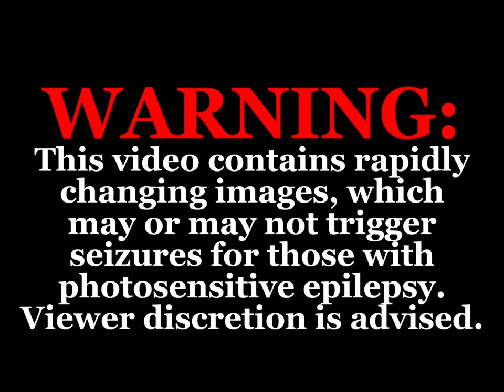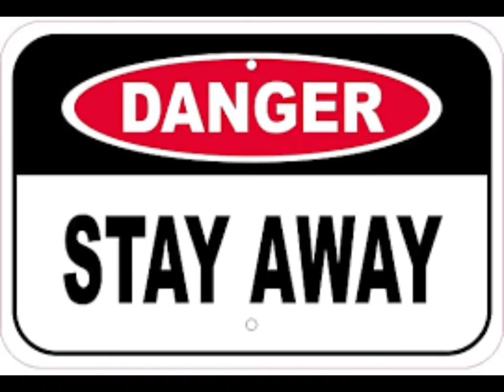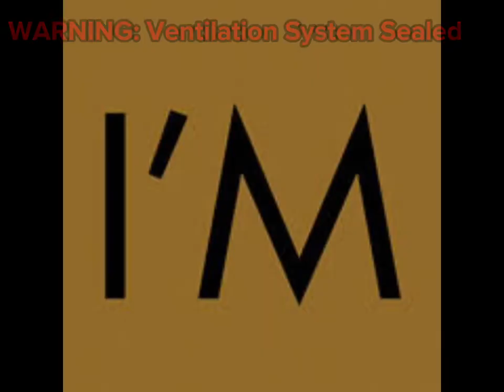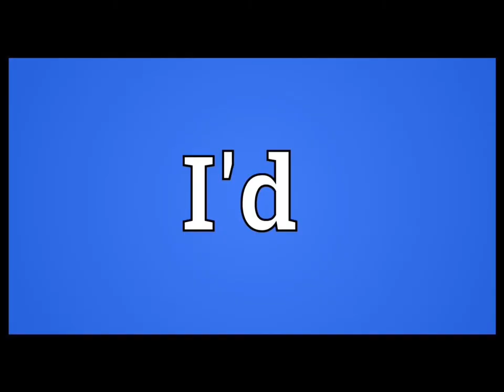Random Encounters | Night 1 | A Google Image Music Video | Feat. Mark Fischbach | Unofficial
“Five Nights at Freddy’s: The Musical” is the property of Random Encounters. “Disconnected” is the property of Igor “TryHardNinja” Gordienko. “Five Nights at Freddy’s” and William Afton & his dialogue line “I always come back” are the property of Scott Cawthon. The Medici National Anthem is the property of Square Enix.

you didn’t. If you have any constructive criticism, PLEASE leave that in the comments. But
do NOT criticize me without providing details on what you have a problem with. If I don’t
know what you want me to fix, I can’t fix it.

This video was created using CapCut. The thumbnail was created using Google Drawings
and the description was written on Google Docs, both of which are tools available for free at
Google Drive. The images used in this video were curated via Google Image searches; thus none of the images are mine.

This video contains possible triggers for epileptic seizures, as that is the very nature of
these videos. The rapidly changing images may or may not trigger those with
photosensitive epilepsy. I’m not an expert, so I don’t know for sure. That being said, if you
have photosensitive epilepsy or are an expert on and/or doctor who specializes in
photosensitive epilepsy or epilepsy in general, please correct me if I’m wrong in the

As always, all hail General Sebastiano Di Ravello e vive Medici!